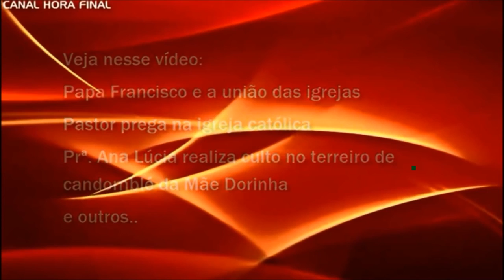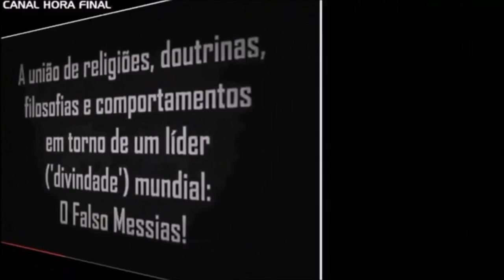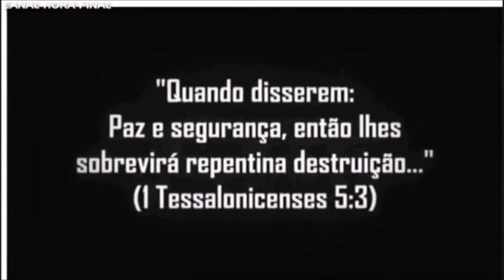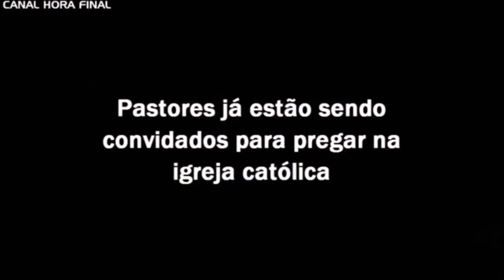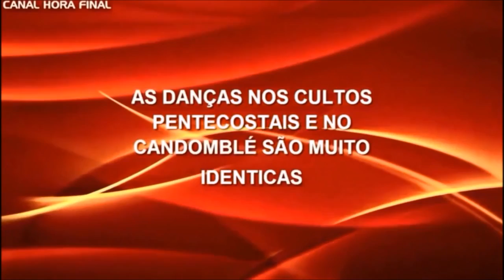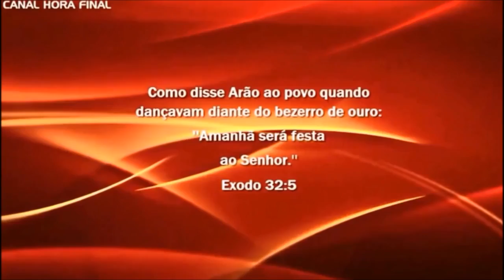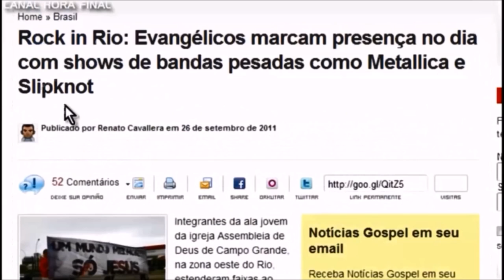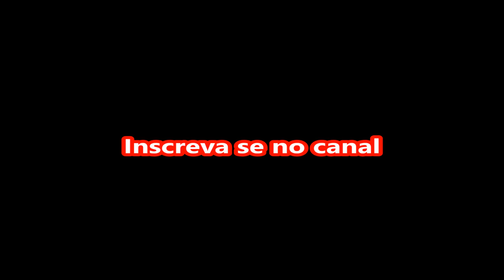A Verdade é Revelada O que Está por trás do Mundo Gospel!